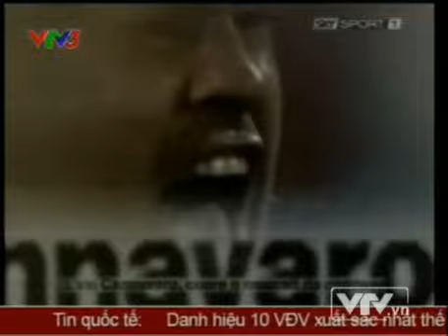Fabio Canavaro đến Việt Nam